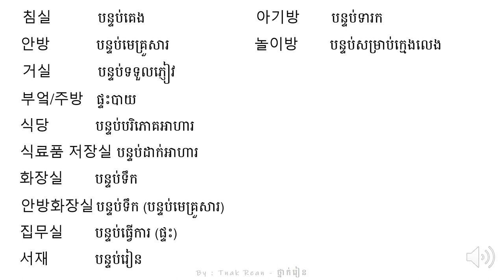រៀនអានពាក្យ 31 - Korean Vocabulary 31 - 단어를 공부하기 31 | by Tnak Rean - ថ្នាក់រៀន